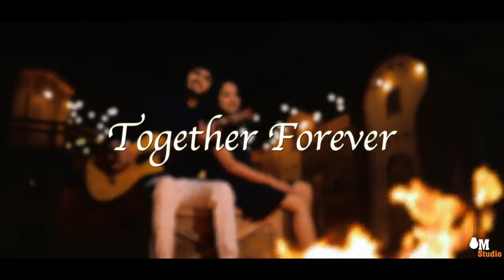Pre-wedding Video Harsh+Dhwani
Video from kadakiaprashant